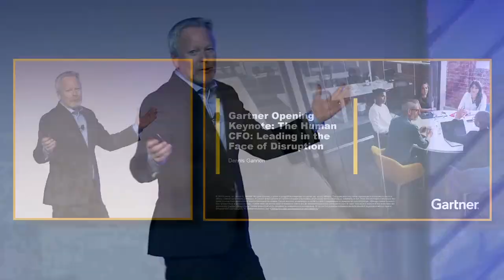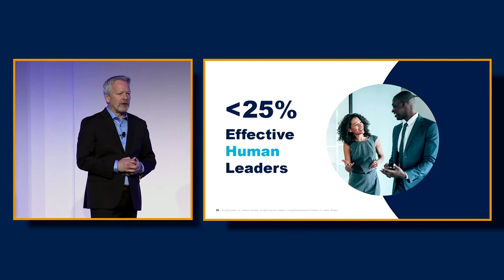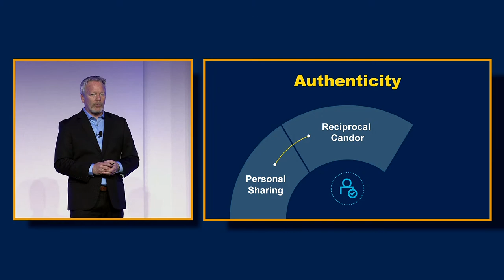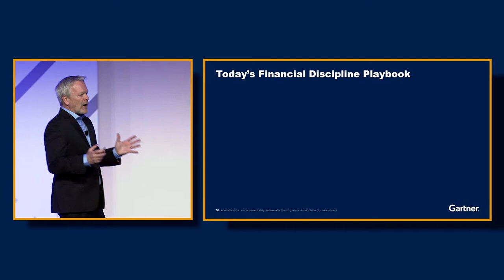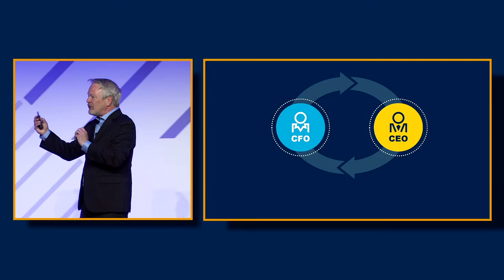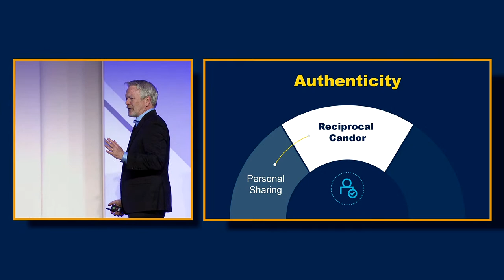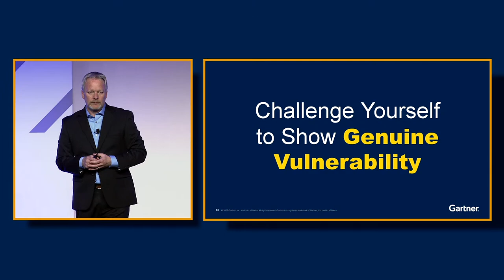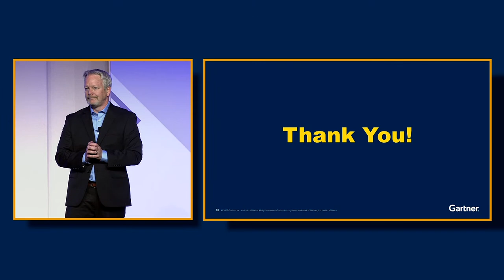The Human CFO: Leading in Perpetual Disruption l Gartner CFO & Finance Executive Conference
In this 2023 opening keynote, Dennis Gannon, Gartner VP Analyst, shares what it means to be a ‘human leader’ as a CFO in order to drive enterprise success. Unlock another expert-led session now